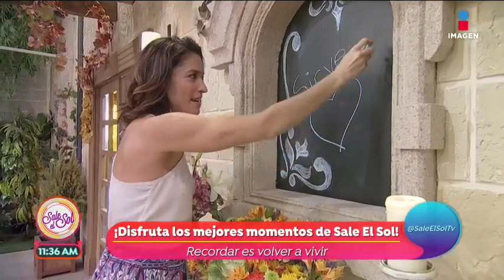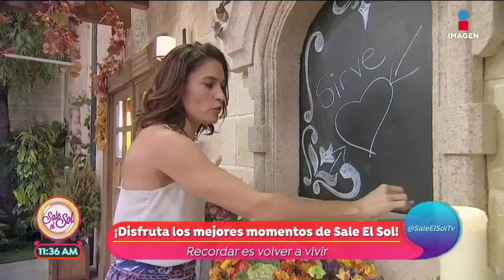¡Estos fueron los mejores momentos de la semana! | Sale el Sol